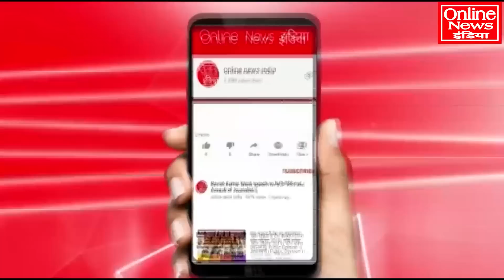मौर्या को राहुल-अखिलेश का मुंहतोड़ जवाब, भारी फजीहत हुई